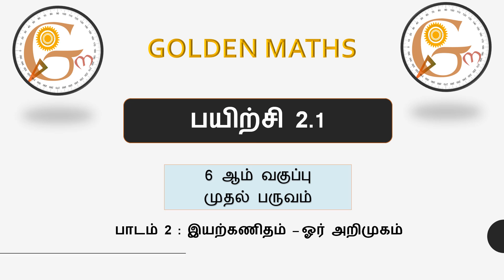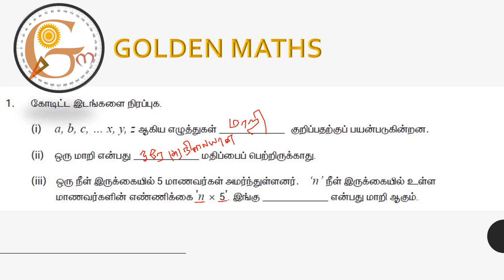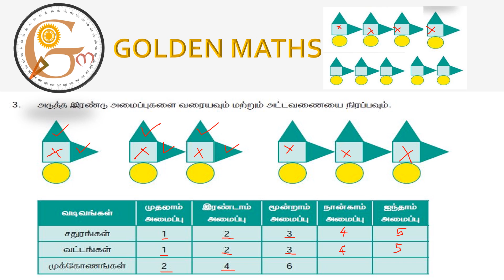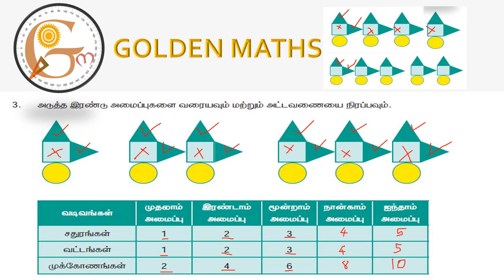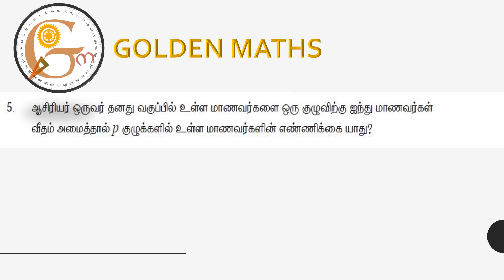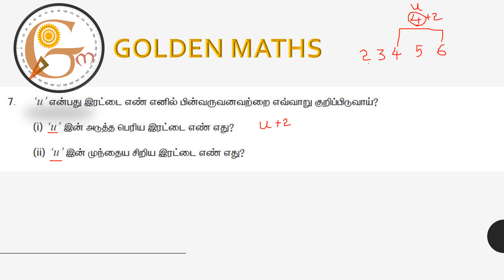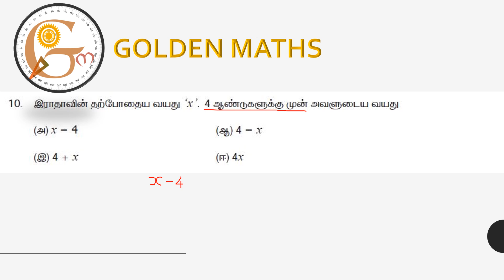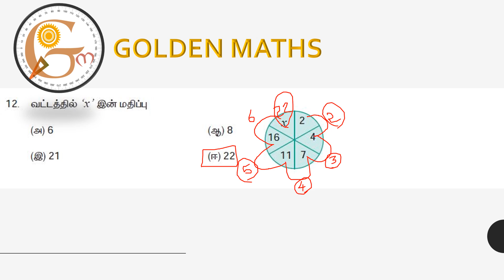Exercise 2.1 - sixth first term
This video is very helpful to school students and who is prepare to tnpsc or other exams..